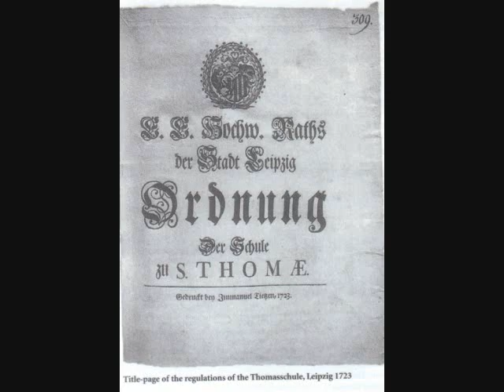Tölzer Knabenchor(1983 ) BWV 136(Bach)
At the 8th Sunday after Trinity.

1 - Coro: ''Erforsche mich, Gott, und erfahre mein Herz''(corno, Oboe, Oboe d'amore, Violini, Viola, Basse continuo)

2 - Recitativo: ''Die Himmel selber sind nicht rein''(Basso continuo); Walter Helwein), basso

3 - Aria: ''Uns treffen zwar der Sünden Flecken''(Violini, Basso continuo); Kurt Equiluz: tenor; Walter Heldwein, bass

4 - ''Choral: ''Dein Blut, der edle Saft''(Corno, Oboe, Oboe d'amore, Violini, Viola, Basso continuo)

Chorus master: Gerhard Schmidt-Gaden; Concentus musicus Wien: Nikolaus Harnoncourt